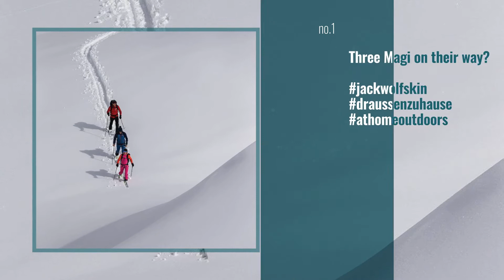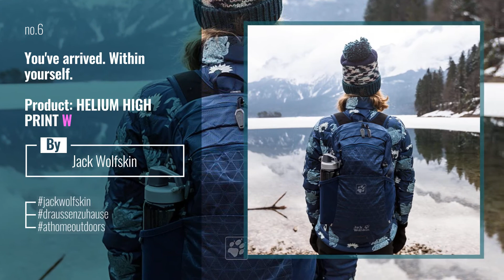Jack Wolfskin News: Three Magi on their way?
Three Magi on their way?

Also Watch:
Nike Guide: Nike | The PLAYlist - BLOOPERS Season 2 Ep 13

Diesel News: What inspired us hugely was Diesel’s path from beginning to now, where every single step matter